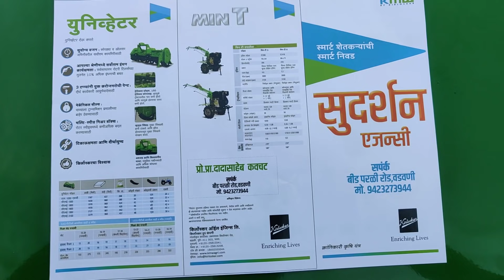Kirloskar power tiller 15 hp mega t information kirloskar power tiller price किर्लोस्कर कंपनी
sudarshan agency by kmw
main road wadwani tq wadwani Dist Beed
maharashtra 431144

KMW Mega T 15 Deluxe brings you the versatility of a tiller, and the comfort and performance of a tractor, at the turn of a key. This advanced 15 HP Power Tiller machine offers:

Several firsts in the category – such as a key start ignition, mobile charger, hour meter, alternator and a safety start switch

A  powerful 15 HP engine that can handle almost every kind of farm work with ease

Both wet and dry land applications

Mega T 15 offers maximum efficiency for minimum fuel consumption

Advanced brakes and a tractor-like seat ensure maximum safety and comfort to users

Cerametallic clutch to ensure longer life

Unique applications that have never been seen before in tillers.
Facbook page like and follow
difference 8 hp vs 8 hp dlx